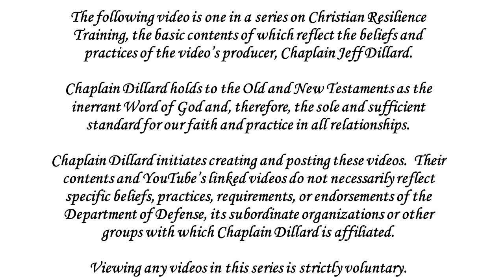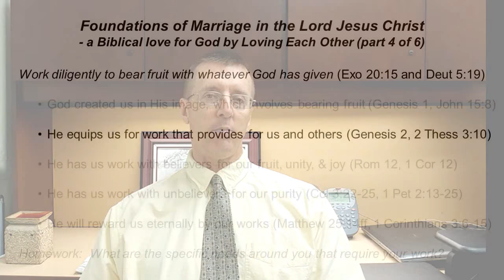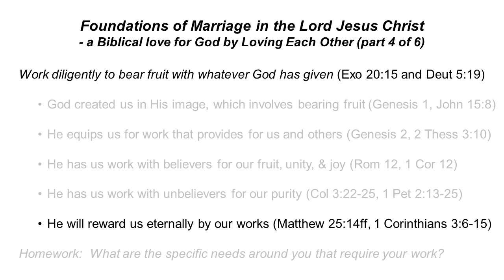Christian Marriage 204, "Hard Work"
This video is one in a series on Foundations for Marriage in Christ.  The first 10 in the series demonstrate why loving God as outlined in the first four commandments (101-104) and loving others as outlined in the last six (201-206) are basic to life and, therefore, to marriage, too.

After videos on the positive principles of the Ten Commandments, we will begin covering subjects of leadership, money, sex, communications, parenting, etc.  But the foundation of truth about love must come first.